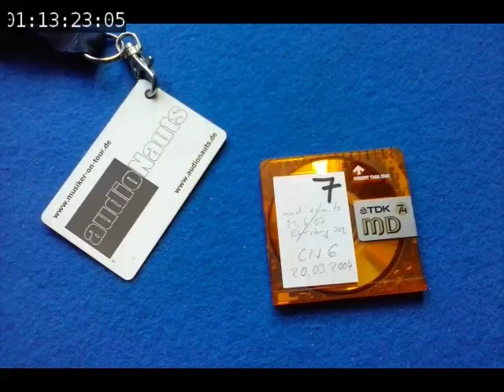audioNauts - from the archives - Roman's MD 7 - recorded 2004-03-20 Clubnight VI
the unabriged truth about the audioNauts. raw live recording. audioNauts is: sasha hesky (drums), gregor richter (bass), martin wiedemann (keys), roman eberle (guitar), and occasional friends.